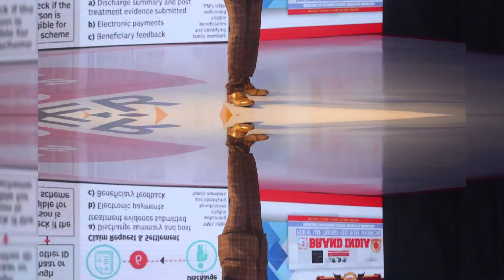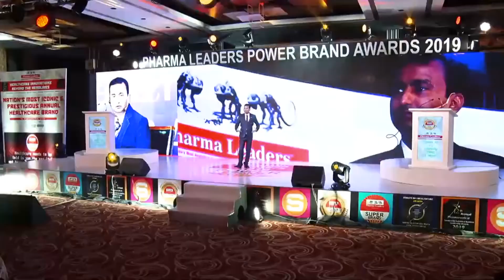Satya Brahma of Network 7 Media Group. Healthcare & Healthcare Reforms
Satya Brahma's Vision of Healthcare Reforms in India. Network 7 Media Group highlights the pros & cons of india's healthcare system.